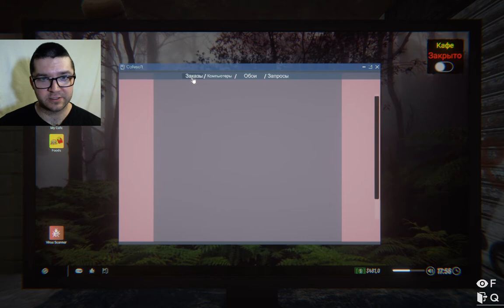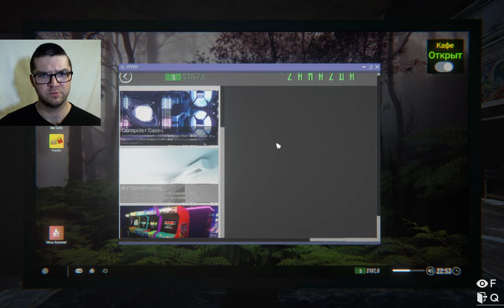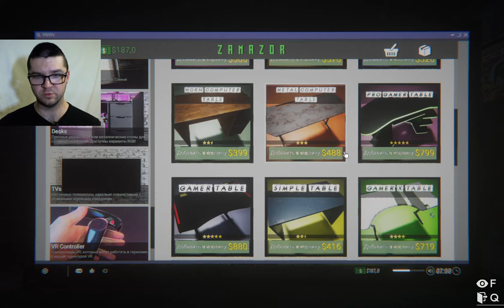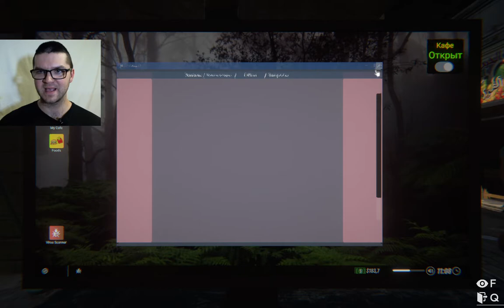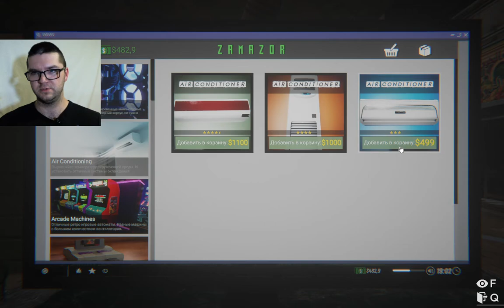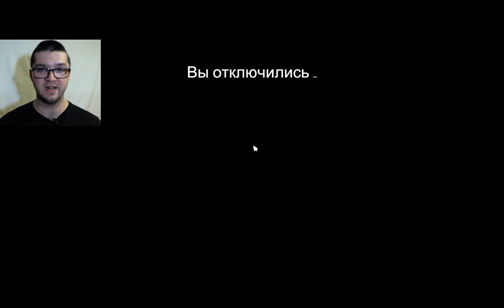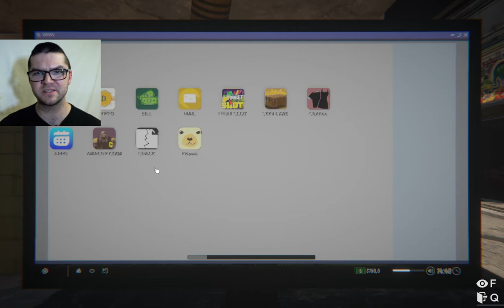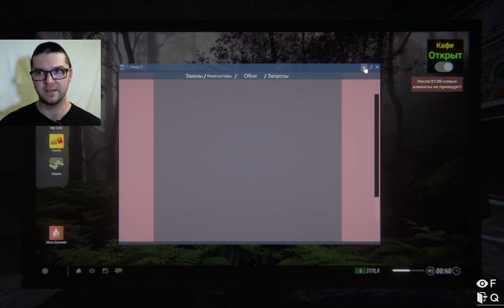ОТБИВАЮСЬ ОТ АТАК КАМИКАДЗЕ ► Internet Cafe Simulator 2 ► #2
Прохождение Internet Cafe Simulator 2. Часть 2
Расширяю кафе, колочу капусту, получаю по щам,...